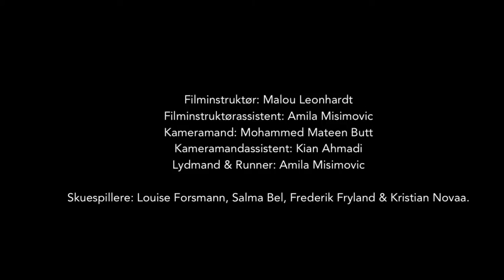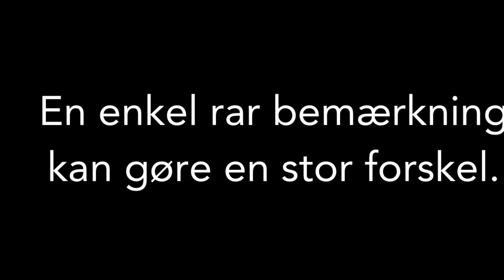Teenager Tal Ordentligt i Skolen, Brøndby Strand Skole 8E & 8F 2014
Hvordan tales der i de moderne skoler? Det kan du få et kvalificeret bud på i denne video fra Call me´s Tal ordentligt initiativ. Se med og oplev hvordan skolebørn i den moderne heldagsskole opfatter dette emne. Det er ikke kun på folkeskolerne rundt omkring i landet at omgangstonen kan forbedres, også privatskolerne samt efterskolerne har et efterslæb når det gælder om at holde den gode tone i hverdagen. Der tales grimt elev og elev i mellem, men ind i mellem ser vi også eksempler på at undervisere taler grimt til børnene eller den omvendte situation, hvor en skoleelev bruger beskidt mund over for en pædagog eller underviser. Det er situationer som disse at teleselskabet Call me gerne vil sætte en stopper for, derfor har Call me startet Tal ordentligt initiativet, der tager ud på skoler over hele landet og underviser børnene i at holde den gode tone. Skolerne får besøg af et team af eksperter, der både kan undervise i brug af film og lydustyr, men samtidig har Call me Tal ordentligt Film Studios som de hedder, det rette udstyr med til at børnene selv kan producere deres egne reklamefilm. Dette er med til at sprede det gode budskab, når børnene selv får lov at filme, selv får lov at optage lyd, spille skuespil med mere. Til sidst bliver det hele klippet sammen til små reklamefilm, som den du sidder og ser nu. Holdet består blandt andet af en manuskriptkonsulent, der hjælper og nudger skoleeleverne i den rigtige retning, så projekterne holdes inden for det der er muligt med den sparsomme tid og det sparsomme budget, der er til rådighed, når man skal lave en film fra bunden af. Du kan læse meget mere om Call me´s Tal Ordentlig projekt på dette link, hvor du også kan forhøre dig om der er tid og ressourcer til at sende Tal ordentligt Film Studios forbi din skole for at afholde en temadag om den gode tone. Her står der også mere om bevæggrundene for at søsætte dette kæmpe projekt det er, at vende en hel generations sprogbrug i en positiv retning, blandt andet står der. ” Så når vi er på skolerne, skyldes det, at vi hellere end gerne vil være med til at fylde børn med masser af positivitet, tillid, gode oplevelser og følelsen af at have et ansvar over for hinanden. Vi er nemlig ikke et sekund i tvivl om, at det virker at sætte tidligt ind – og at vores indsats kan være medvirkende til, at børnene en dag bliver helt fornuftige voksne : )”. En undersøgelse foretaget af Epinion viser at 88% af selv mener at vi taler ordentligt til andre, men når vi kigger indad, er vi så helt sikre på at vi er blandt de 88%? Det starter med os selv, vi skal være dem der går forest i kampen for den gode tone.
Du kan se flere videoer på Call me´s YouTubekanal, der også handler om omgangstonen i det moderne liv. Du finder for eksempel en playliste om at tale ordentligt på arbejdet her. Svaret skal findes hos Call me´s administrerende direktør Hanne Lindblad, det er nemlig hendes ide og det er hende
der står bag ideen om Tal ordentligt initiativet. Der er så mange teleselskaber i Danmark, der stort set har samme service og samme priser, så her var muligheden for at skille sig ud og samtidig gøre en positiv forskel i almindelige menneskers hverdag.
Brøndby Strand Skole fortæller her hvordan en enkelt rar bemærkning kan gøre den store forskel.

Produktions selskab: Tal ordentligt Film Studios
Producer og underviser: Randolf Carlos Aabye, En kovending
Animator intro film: Michael Würtz
Grafisk lay out på tal ordentligt logoer: Michael Würtz
Skuespiller på intro film: Sofie Heilskov
Filmkoordinator: Sofie Heilskov
Ide udvikler på tal ordentligt reklamefilm intro: Randolf Carlos Aabye, Michael Würtz & Sofie Heilskov

Skole navn: Brøndby Strand Skole